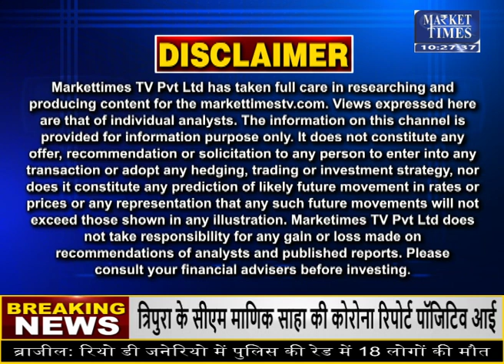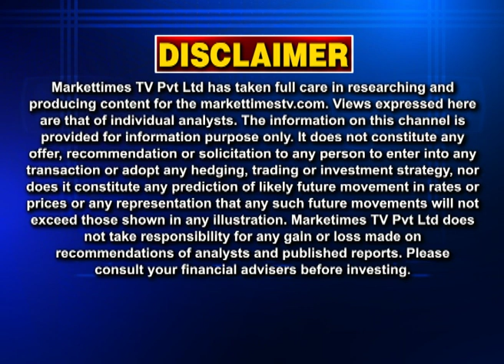किन कृषि जिंसों में तेजी ? जानिए जानकार की सलाह